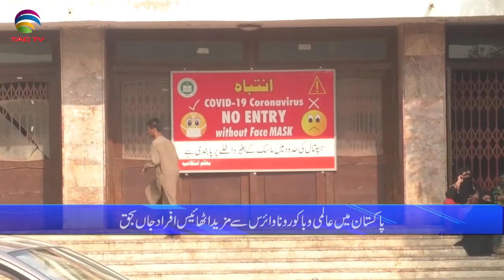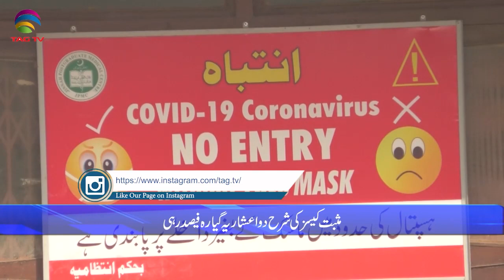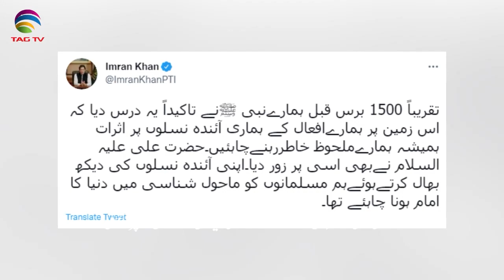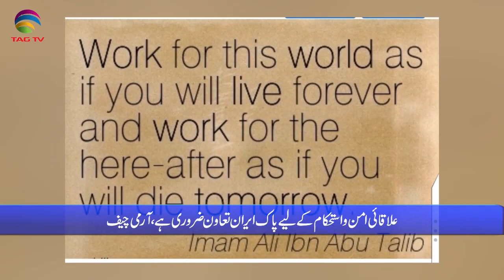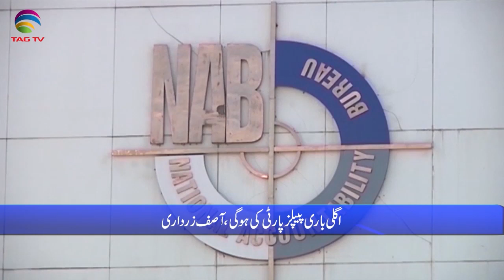Pakistan News Bulletin with Rukhsar Shahzad, Oct 14, 2021